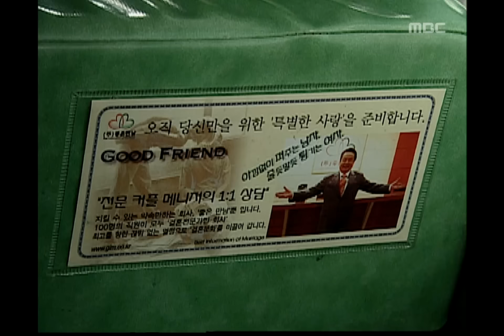[내 이름은 김삼순] My Lovely Sam-Soon 맞선 업체 직원과 언성 높여 싸우는 김삼순